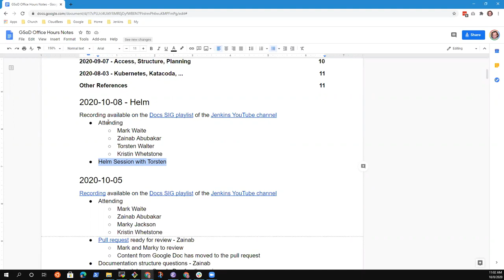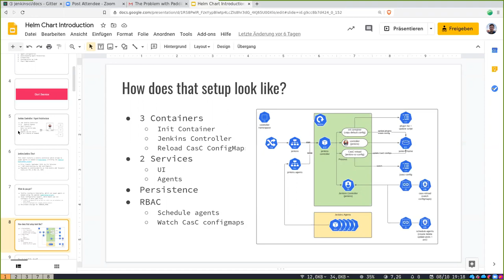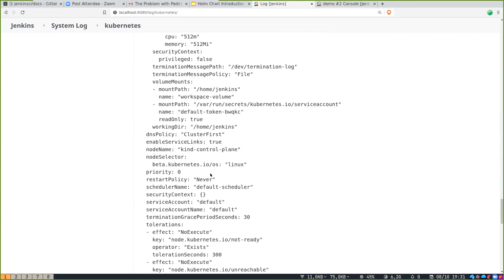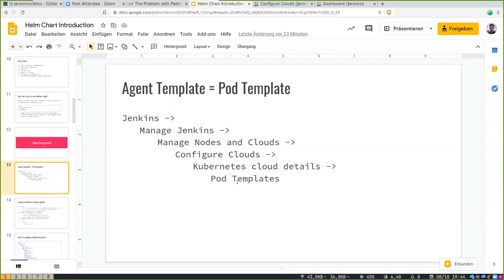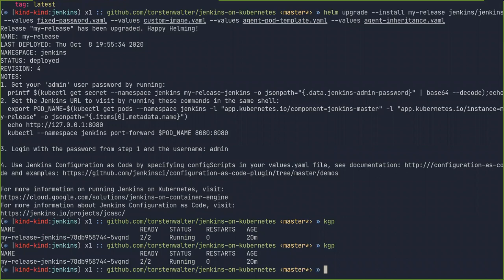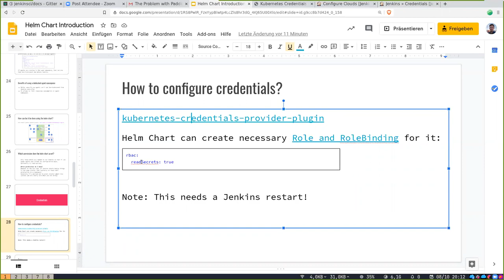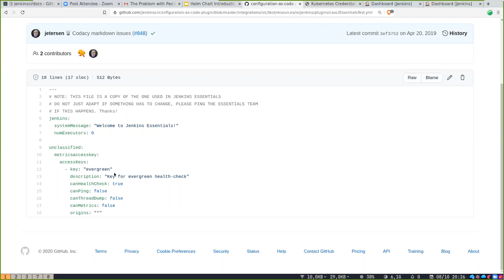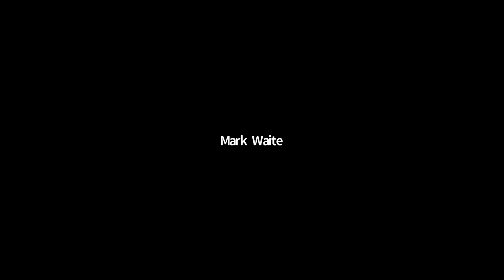2020 10 08 GSoD Office Hours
Google Season of Docs office hours for the Jenkins project.  Torsten Walter provided 90 minutes of helm chart introduction, training, and answers